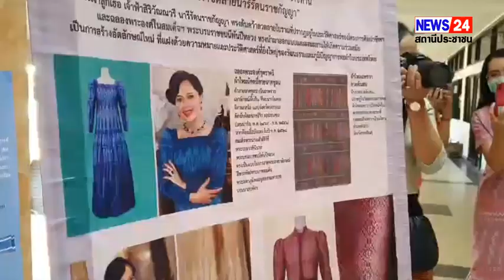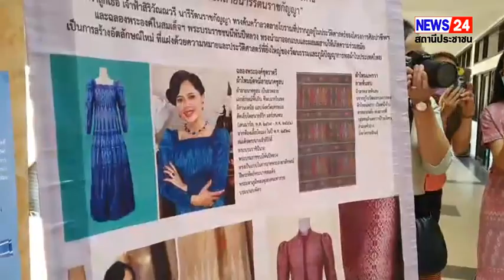สระแก้ว-จังหวัดสระแก้ว จัดนิทรรศการเฉลิมพระเกียรติ สมเด็จพระเจ้าลูกเธอ เจ้าฟ้าสิริวัณณวรี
สระแก้ว-จังหวัดสระแก้ว จัดนิทรรศการเฉลิมพระเกียรติ สมเด็จพระเจ้าลูกเธอ เจ้าฟ้าสิริวัณณวรี นารีรัตนราชกัญญา เนื่องในโอกาสวันคล้ายวันประสูติ 3 รอบ 36 พรรษา  8 มกราคม 2566
ณ บริเวณห้องโถง ชั้น 1 ศาลากลางจังหวัดสระแก้ว นายปริญญา โพธิสัตย์ ผู้ว่าราชการจังหวัดสระแก้ว พร้อมด้วยนายภูมิวัชร์ อุดมทรัพย์ รองผู้ว่าราชการจังหวัดสระแก้ว นายสุชาติ ภัคพาณิชย์ พัฒนาการจังหวัดสระแก้วและหัวหน้าส่วนราชการ เปิดนิทรรศการเฉลิมพระเกียรติสมเด็จพระเจ้าลูกเธอ เจ้าฟ้าสิริวัณณวรี นารีรัตนราชกัญญา เนื่องในโอกาสวันคล้ายวันประสูติ 3 รอบ 36 พรรษา วันที่ 8 มกราคม 2566 สำนักงานจังหวัดสระแก้วและสำนักงานพัฒนาชุมชนจังหวัดสระแก้ว ได้บูรณาการร่วมกันจัดนิทรรศการเฉลิมพระเกียรติ เกี่ยวกับพระราชประวัติและพระกรณียกิจของพระองค์ท่าน เพื่อสำนึกในพระมหากรุณาธิคุณสมเด็จพระเจ้าลูกเธอ เจ้าฟ้าสิริวัณณวรี นารีรัตนราชกัญญา ที่ทรงมีต่อปวงพสกนิกรในการที่ทรงมุ่งมั่นสืบสานพระราชปณิธานของสมเด็จพระนางเจ้าสิริกิติ์ พระบรมราชินีนาถ พระบรมราชชนนีพันปีหลวง ในการอนุรักษ์ฟื้นฟูศิลปวัฒนธรรม ภูมิปัญญาหัตกรรมไทย ให้ดำรงอยู่ยั่งยืนสืบไป อีกทั้งทรงพระราชทานแบบลายผ้าชื่อลาย "ผ้ามัดหมี่ลายขอเจ้าฟ้าสิริวัณณวรีฯ" แก่พสกนิกรชาวไทย อันเป็นสิ่งที่ประจักษ์ชัดถึงพระปรีชาสามารถในด้านการออกแบบ เกิดความเชื่อมั่นว่าความงดงามของผ้าไทยจะคงอยู่คู่สังคมไทย และจังหวัดสระแก้วมีการจำหน่ายผ้าไทยของกลุ่มทอผ้าในจังหวัดสระแก้ว เพื่อส่งเสริมรายได้และสร้างความสุขให้แก่ประชาชน ...นายยุทธนาพึ่งน้อยผู้สื่อข่าวจังหวัดสระแก้ว